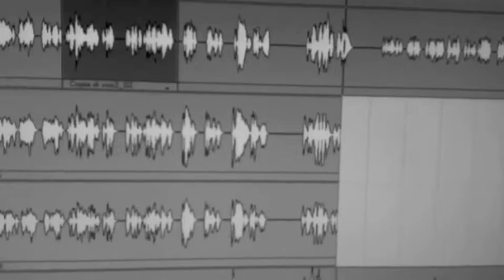BOMBANELLA SOUNDSCAPES - ED recording "DESERT BEYOND"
BOMBANELLA SOUNDSCAPES - gennaio 2012
ED "DESERT BEYOND"
Recording - Mix and Mastering: Davide Cristiani